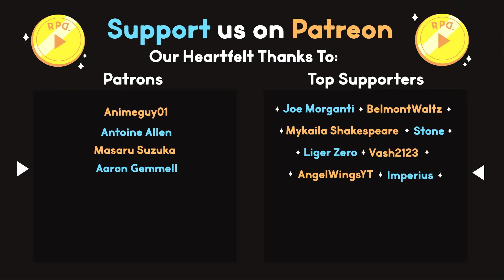A "Little" Distraction ▶︎Uncharted 2: Among Thieves - Part 3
In Part 3 of Uncharted 2: Among Thieves we walk through the jungle with our good pal Sully to plant some mines near Lazarevic's camp! Having made some noise, we use the diversion to grab the clues to the treasure that they've collected!

Let's play of Uncharted2: Among Thieves